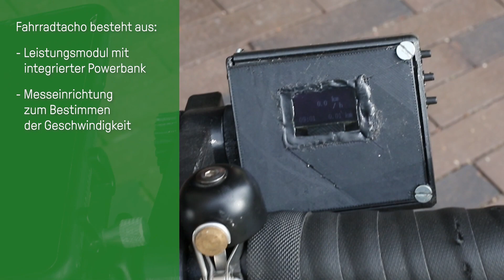FAHRRADTACHO ohne externe Stromzufuhr | Elektro- und Informationstechnik Karlsruhe | Projektarbeit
Ein Fahrradtacho, das als Powerbank fürs Handy dient, und das ohne externe Stromquelle? Markus und Nils haben im Rahmen einer Projektarbeit ihres Master-Studiums Elektro- und Informationstechnik an der Hochschule Karlsruhe einen äußerst praktischen Fahrradtacho entwickelt.

Wie das funktioniert, erklären die beiden im Video, viel Spaß!